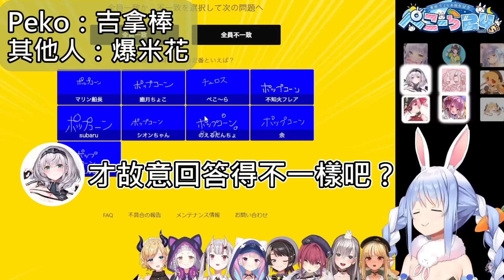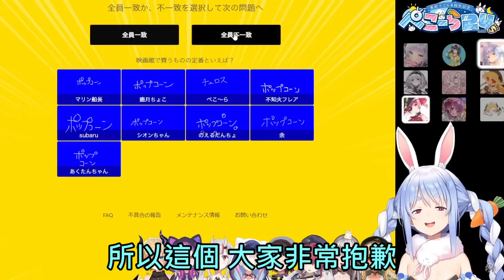【Hololive】越欠越多的螃蟹 Pekora為了炒熱氣氛加碼獎品 結果作死又欠下更多餐【兎田ぺこら/兔田佩可拉/湊あくあ/宝鐘マリン/紫咲シオン/紫咲詩音】【ホロライブ切り抜き】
元動画